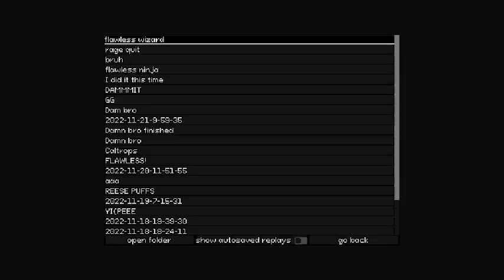Flawless wizard(yomi hustle)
(uber Ninja vs  unknown wizard)
GG!